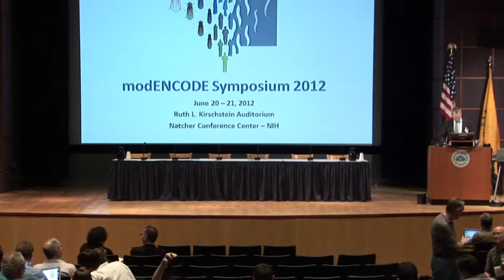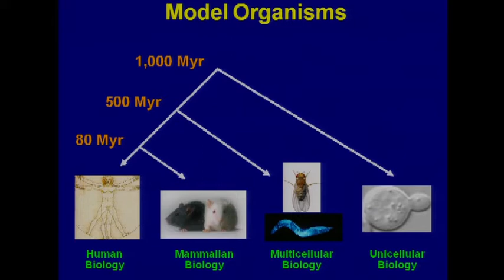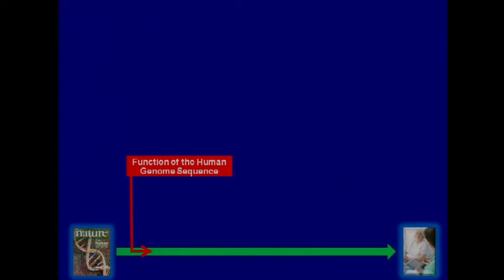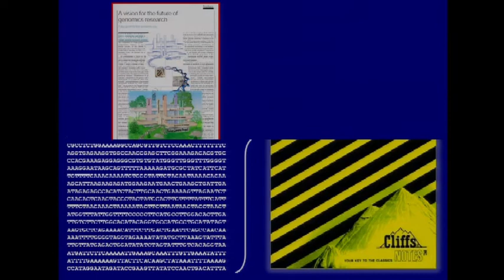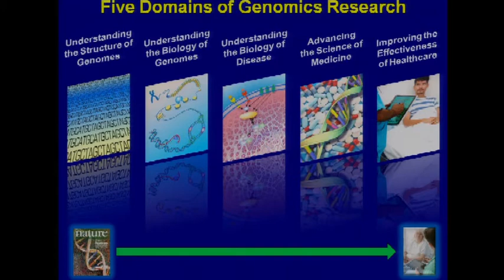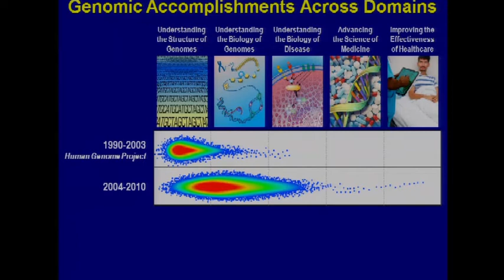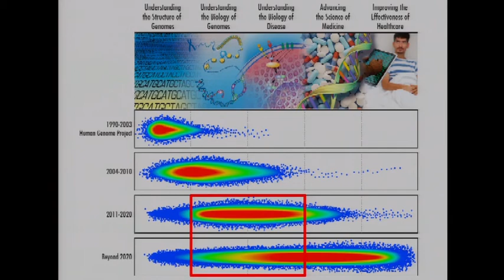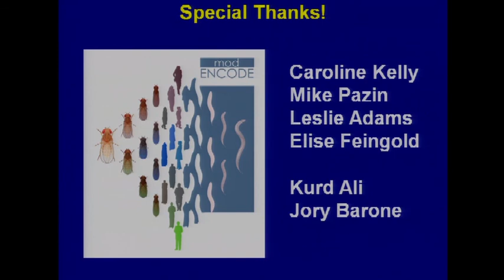modENCODE Symposium 2012: Welcome and Opening Remarks - Eric Green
June 20-21, 2012 - Genomics of model organisms and human biology: Insights from the modENCODE Project